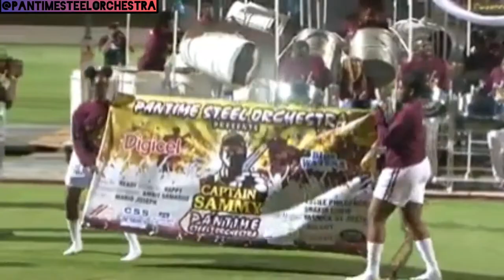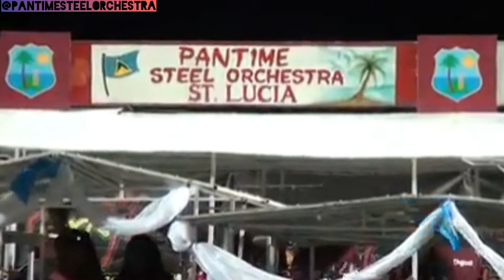Pantime Steel Orchestra - Captain Sammy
ST Lucia Panorama 2016
Pantime Steel Orchestra
CAPTAIN Sammy